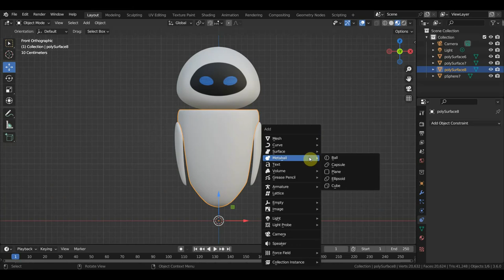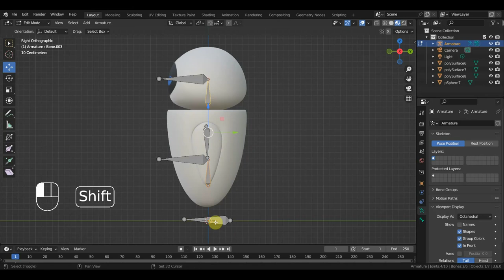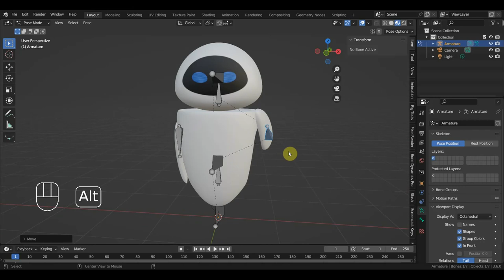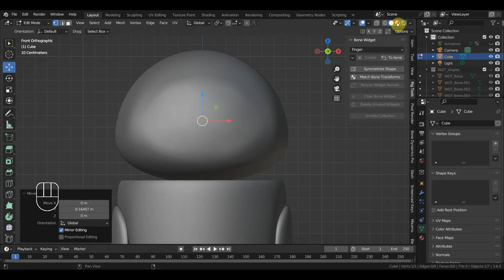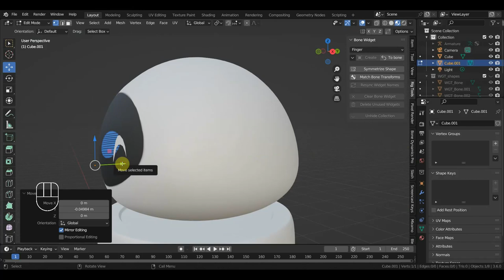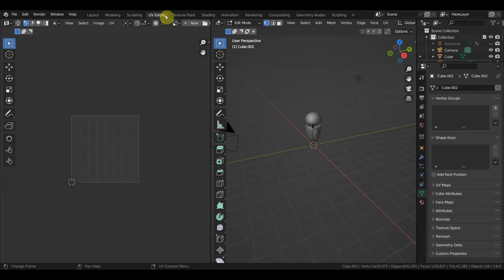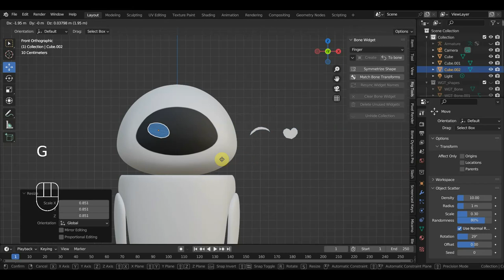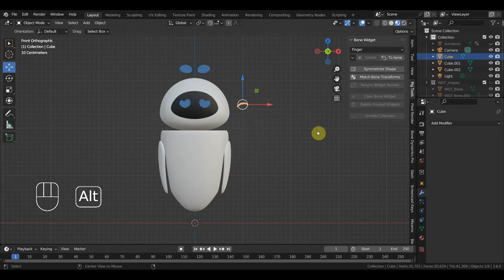BLENDER 3.6 ЕВА ригг для парной анимации с ВАЛЛИ